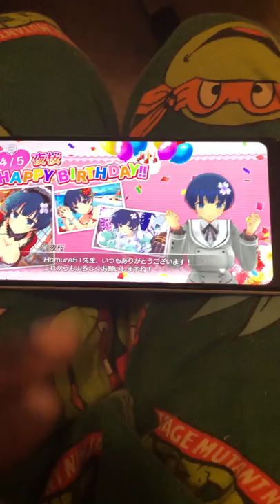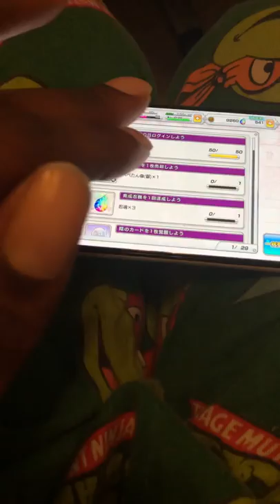Senran Kagura Shinovi master new link ! Happy birthday Yozakura 💙🎂🧁🎉😊🎁🎈